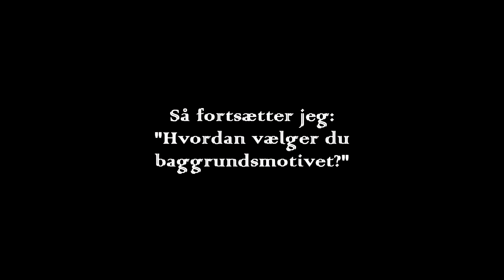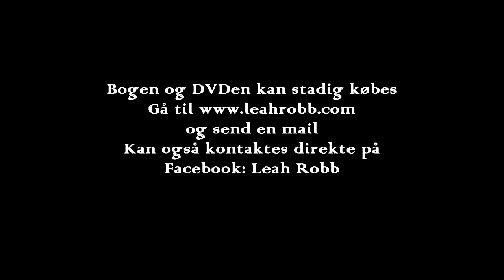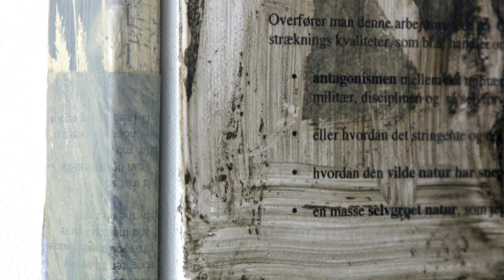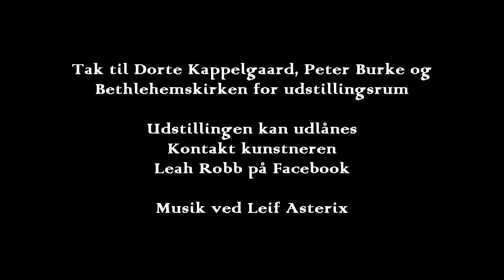Christianiaportrætter i Bethlehemskirke kirkesal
Mine Christianiaportrætter har hængt i Bethlehemskirkens kirkesal i over et år. September 2012 gav jeg en rundvisning og fortalte lidt om nogle af malerierne. Her er videooptagelsen af den rundvisning.